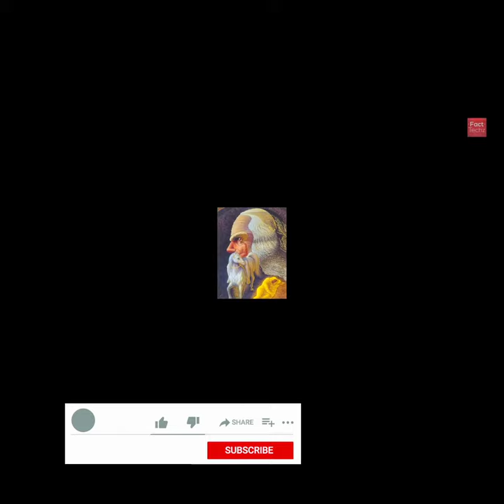🤔 Octavio ocampo Artist 🎨 fecttchz yt